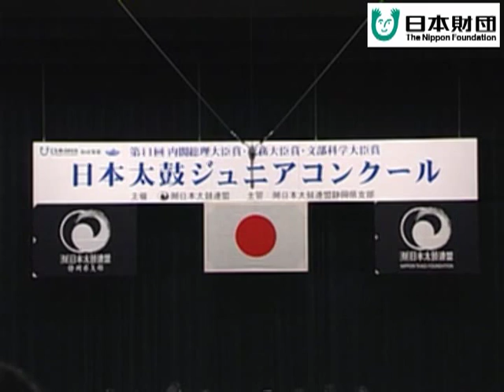第11回日本太鼓ジュニアコンクール / 11th Japan Taiko Junior Contest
第１１回日本太鼓ジュニアコンクールが２００９年３月、静岡県浜松市で行われ、新たに設けられた内閣総理大臣賞（優勝）に神話伝説「天の岩戸」を力強く演奏した宮崎県の「太鼓研修センター『響』」が選ばれた。コンクールを主催する日本太鼓連盟（松本英昭会長）には、この１年間に新たに大阪や香川の４支部が加入、全体で４１都道府県４５支部、会員は約８００チーム２万２千人に発展している。